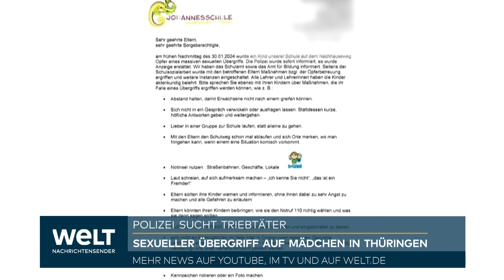THÜRINGEN: Polizei sucht Triebtäter! Sexueller Übergriff auf Mädchen - Schule warnt Eltern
In Thüringen ermittelt die Staatsanwaltschaft auf Hochtouren. Dort soll vor genau einer Woche eine Schülerin Opfer eines massiven sexuellen Übergriffs eines Triebtäters geworden sein.

Das Kind soll sich zu dem Zeitpunkt am frühen Nachmittag auf dem Nachhauseweg befunden haben, als es überfallen wurde. Nähere Angaben zur Identität des Täters und zum Tathergang machte die Polizei nicht, „um den Erfolg der Ermittlungen nicht zu gefährden“. In einem Schreiben informierte daraufhin die Schulleitung der staatlichen Grundschule die Eltern, wie sich Schüler im Ernstfall verhalten sollten.